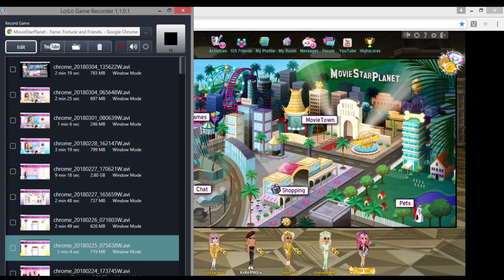Library Adventures MSP Theme Review!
This is a nerdy theme, which I like because it's very much my style :)
Comment your style!